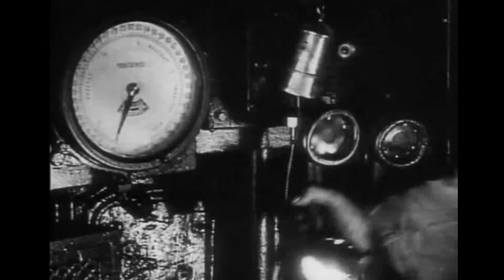Apskaft Battleship Potemkin - 16 [ Ditzky ] - Prepare for the Battle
A re-master of the silent film The Battleship Potemkin with a collaborative soundtrack by a selection of artists who are members of the Last.fm group Apskaft.

There is a short promotional version of the film available